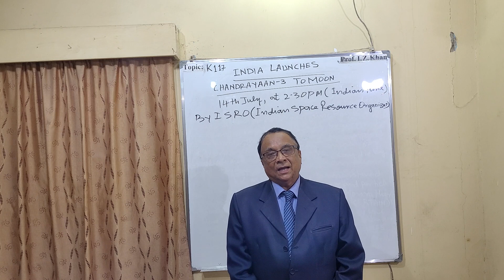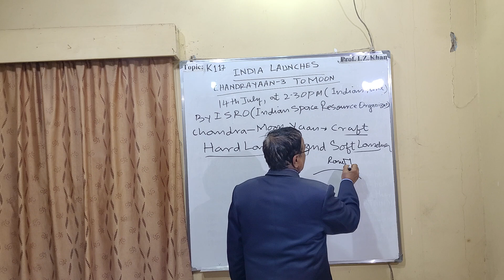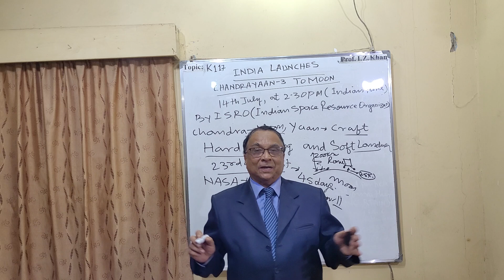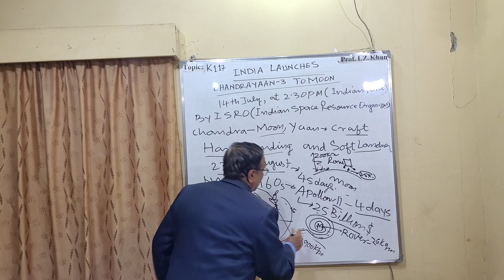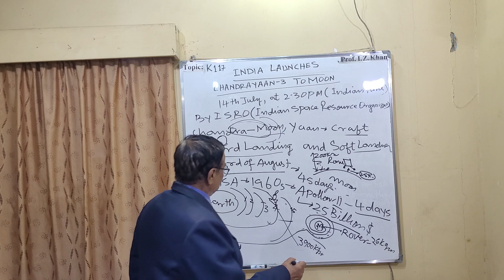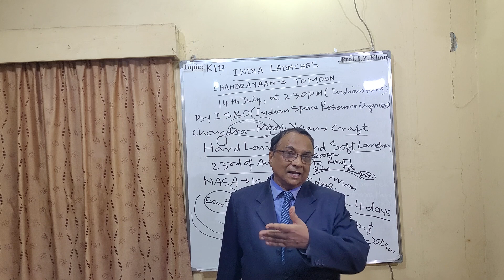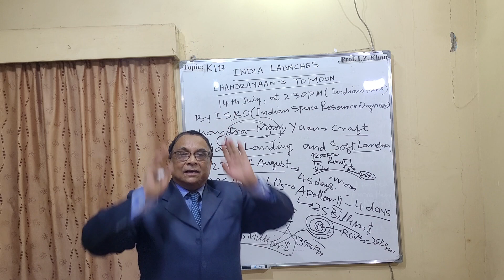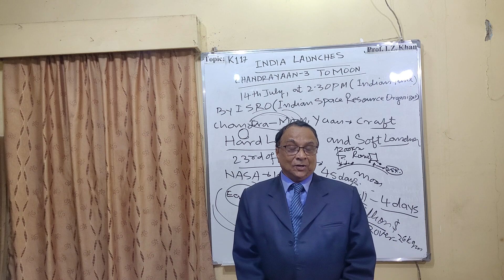Lecture- 1117Topic- INDIA LAUNCHES CHANDRAYAAN-3 TO THE MOON